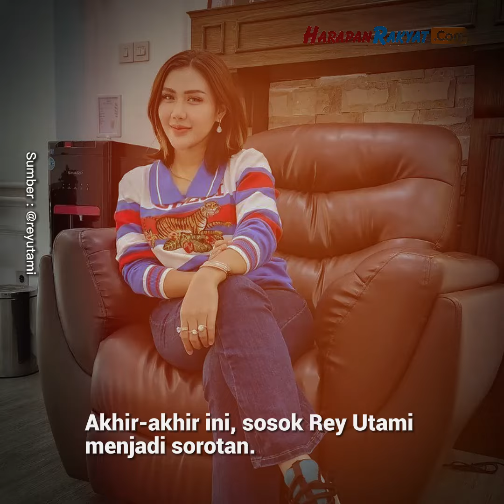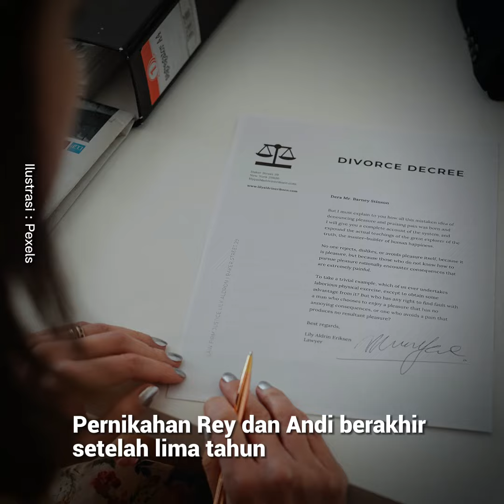Rey Utami Kabarnya Jadi Artis Indonesia Terkaya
Akhir-akhir ini, sosok Rey Utami menjadi sorotan. Melansir dari Cydem International Research, Rey Utami dan suami memiliki total kekayaan Rp 4,7 triliun.

Meski belum tahu apakah data tersebut valid atau tidak, banyak netizen yang sudah penasaran dengan sosok Rey Utami ini.

Rey Utami sendiri merupakan penyanyi Tanah Air. Selain itu, ia juga kerap menjadi pembawa acara olahraga sepak bola di layar kaca.

Creator : Sinta
Editor : Sinta
VO : Dinar